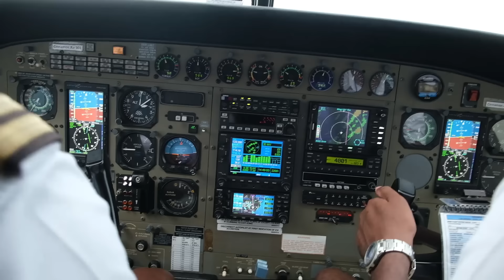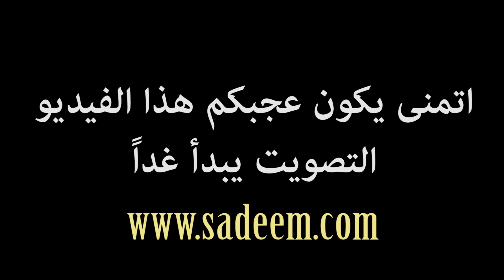تحدي سديم 2 | المغامرة النهائية | ضعنا في سيريلانكا